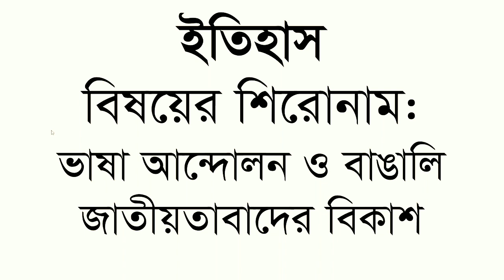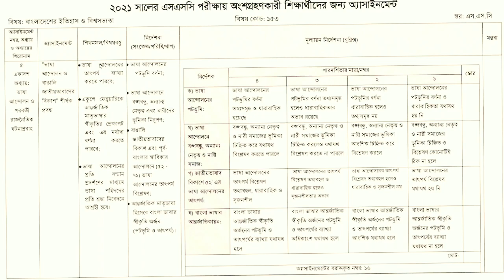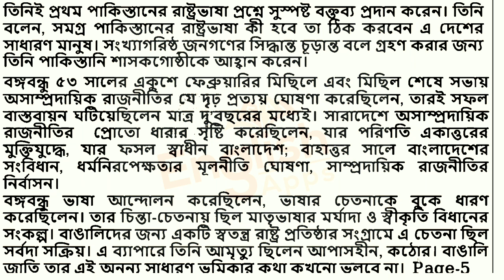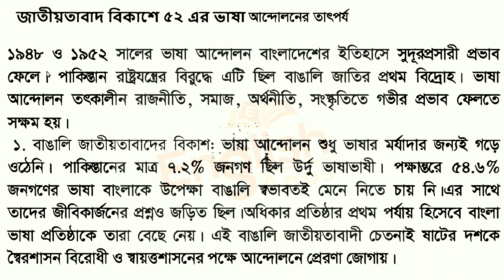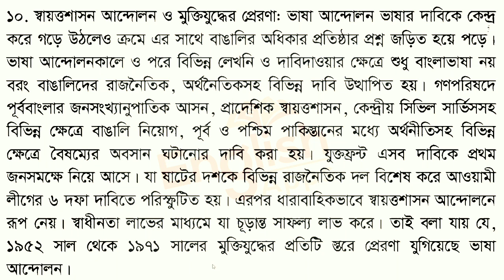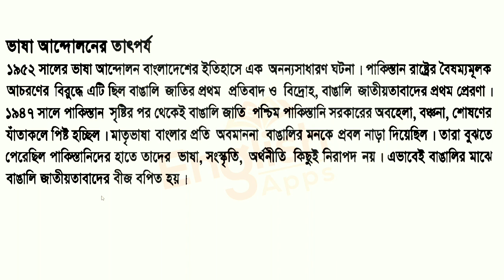SSC Assignment 2021|| History || 7th week || ইতিহাস || ৭ম সপ্তাহ